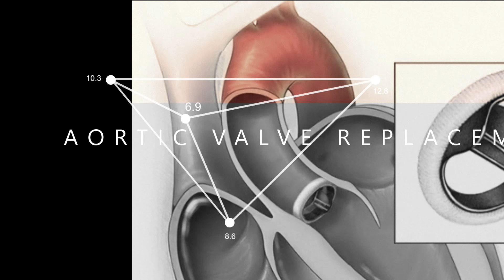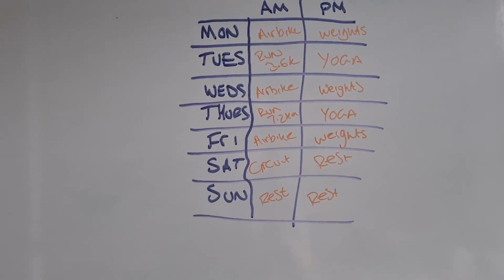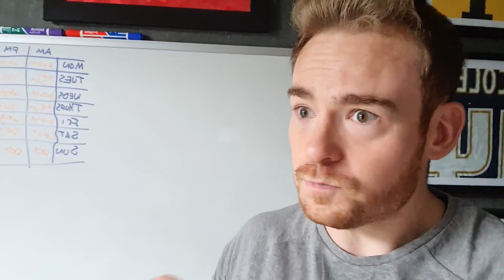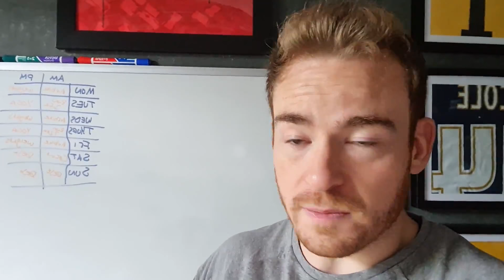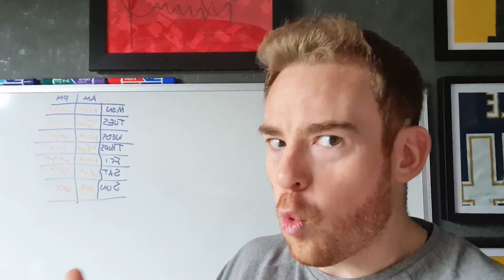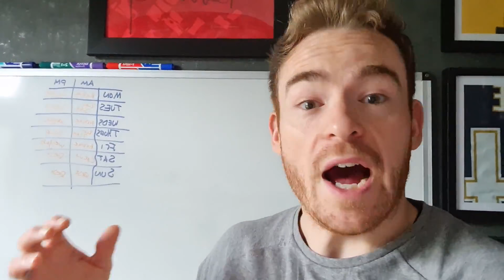WORKOUT OVERVIEW - 6 Months Post Heart Surgery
In this latest video, I talk about what my workout routine looks like a 6 months post op. I also touch upon my eating plan.